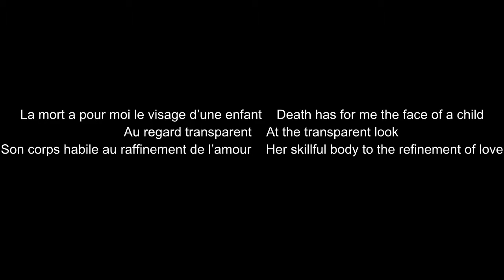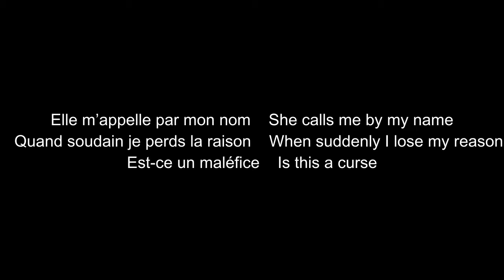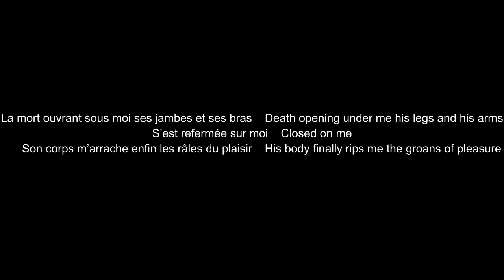Cannabis (French/English) Lyrics Serge Gainsbourg